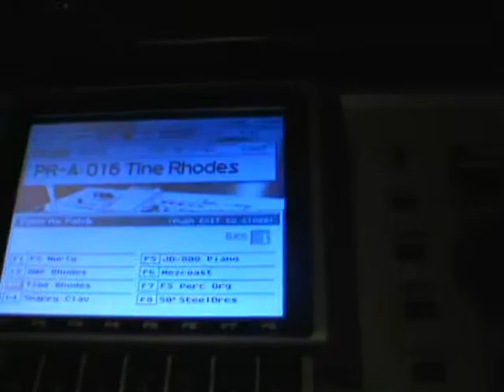LOVEFEST CHILI...GOELTZ 2 11 12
LOVEFEST CHILI CJ GH BENIFIT PAUL GOELTZ 2 11 12
if you just sign, and if you pass it around to a friend, who then forwards it, soon millions.